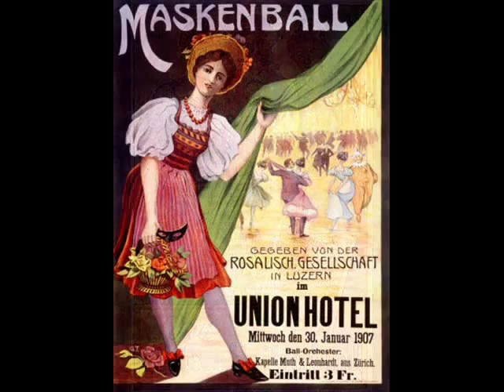Paul Whiteman - I Miss My Swiss, 1926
Paul Whiteman und sein Orchester - I Miss My Swiss (My Swiss Miss Misses Me) (Abel Baer), Electrola ca 1926 (German pressing)